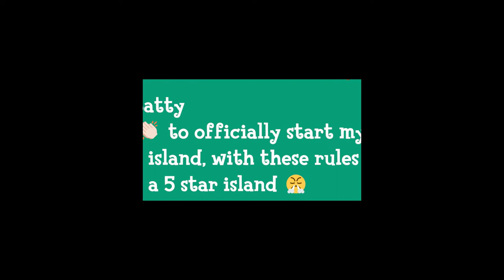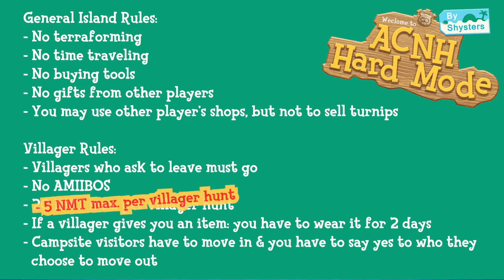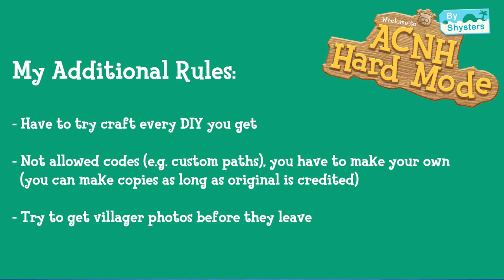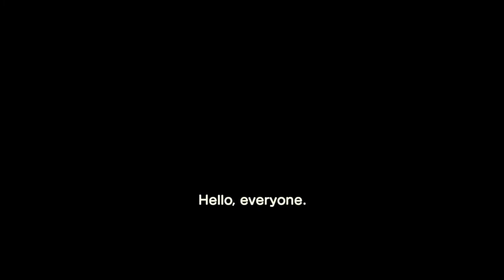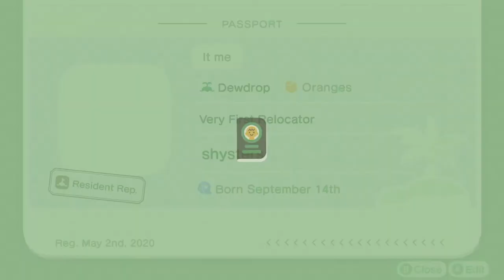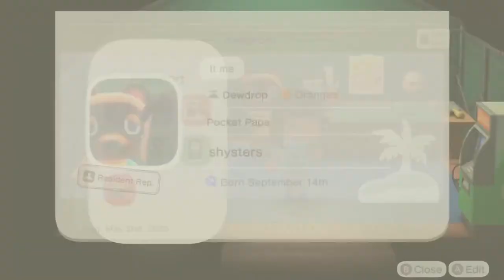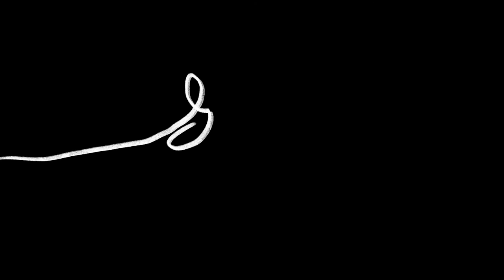Animal Crossing let's play HARDCORE (but I break the rules on day two...) PT. 1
Welcome to my HARD  MODE Animal Crossing let's play :)

I hope you enjoy - this is my first Animal Crossing video edited by my amazing Friend Nate, you can find his channel

THE RULEZ (Rewritten by me):

[  ]  No terraforming
[  ] Villagers who ask to leave must go
[  ] 5 NMT per hunt
[  ] No gift from other people of any kind
[  ] No time traveling
[  ] No amiibos
[  ] Can buy from other shops, but no selling turnips
[  ] If a villager gives you an item you have to wear it for 1 day
[  ] No buying tools
[  ] Campsite visitors have to move in and you have to say yes to their first pick to move out

MY ADDITIONAL RULES:

[  ] Have to try craft every DIY you get
[  ] Not aloud codes, have to make your own (can make copies as long as original is credited)
[  ] Try and get villager photos before they leave